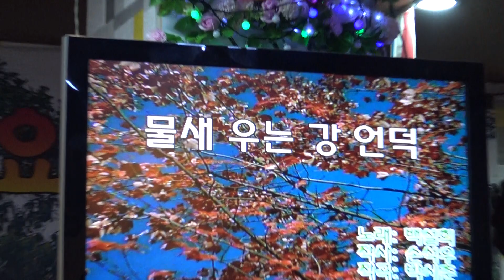가수 정훈선 봄날은간다 물새우는강언덕 추억의예술단정기공연 장소/원우회관 일시 2018 7 2